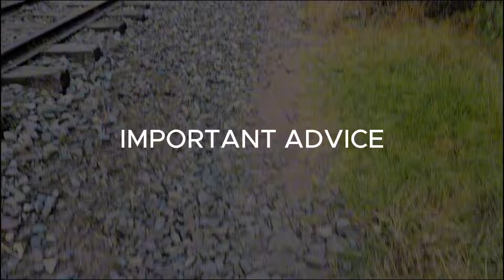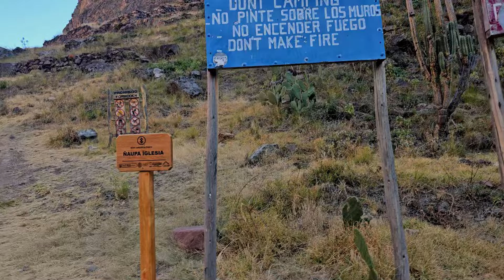HOW TO FIND THE MYSTERIOUS NAUPA IGLESIA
How to find the mysterious Nuapa Inglesia in Cusco

In this video, learn how to reach the awe-inspiring and lesser-known ancient site of Nuapa Inglesia in the Cusco region. The journey starts from Cusco to Urubamba, either by taxi or collectivo, followed by a scenic walk or taxi ride to the site. Key tips include negotiating with taxi drivers, the lack of cell reception, and navigating active railroad tracks. The final leg involves climbing 500 steps to reach the Inca ruins and the hidden cave. Join the adventure and explore one of Earth's unknown ancient sites.

00:00 Introduction to Nuapa Inglesia
00:26 Getting to Urubamba
00:44 Travel Tips and Costs
01:53 Navigating to Nuapa Inglesia
02:32 Exploring the Site
03:14 Safety Tips and Final Steps
05:52 Discovering the Cave
07:37 Conclusion and Subscribe